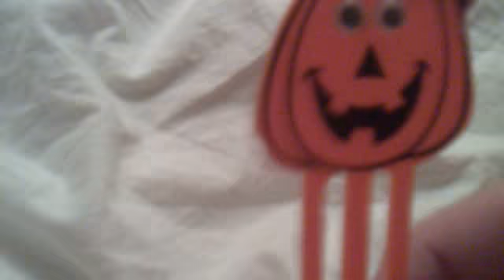my halloween collection